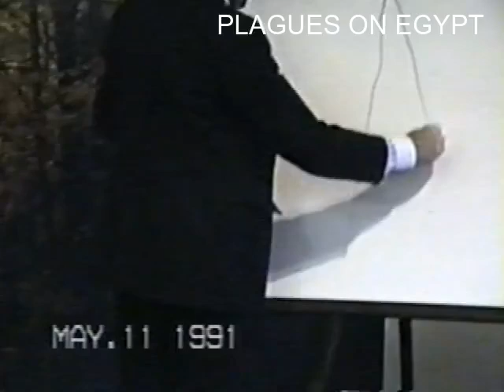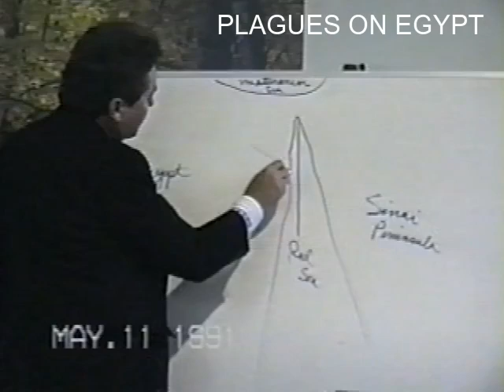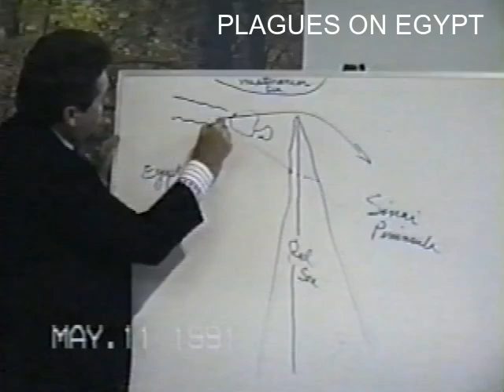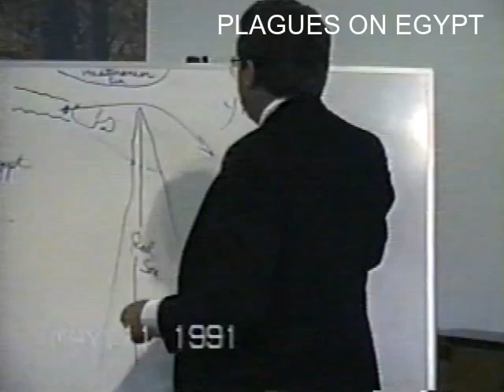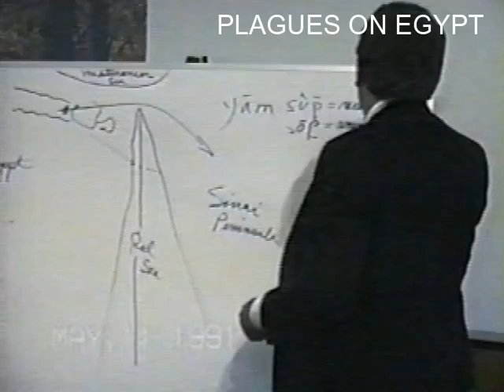5-11-91 PLAGUES ON EGYPT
The exodus

Disc 9 Files 3.1-55:00, 3.2-16:45, Disc 10 File 1.1-45:59